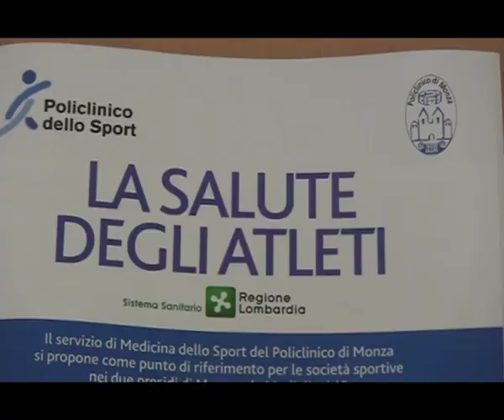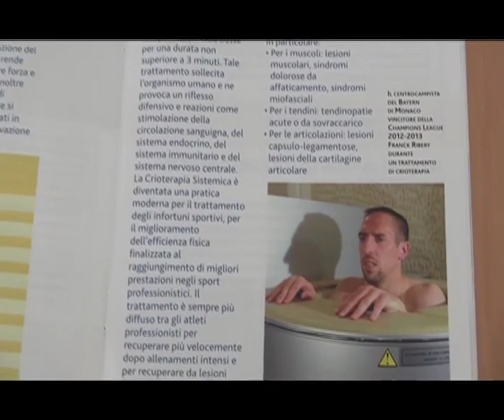Cagliani, dg Istituto Universitario di Verano: "Futuro e innovazione: vi presento la crioterapia"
Il direttore generale dell'Istituto Universitario della Clinica di Verano Brianza (Policlinico di Monza), Alessandro Cagliani, presenta le novità della struttura che dirige. Su tutte la crioterapia, tecnica innovativa atta a rigenerare il fisico in poco tempo grazie a temperature particolari (si raggiungono infatti, grazie all'azoto fino a -180°)